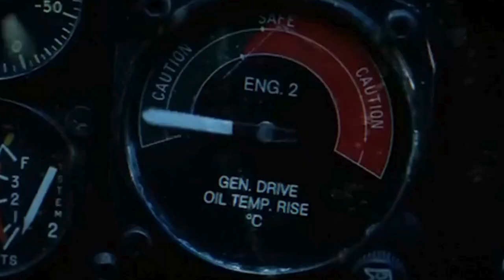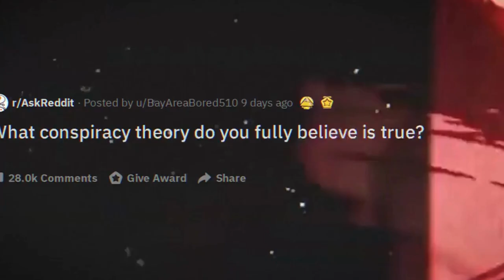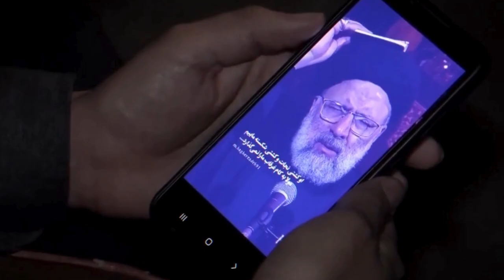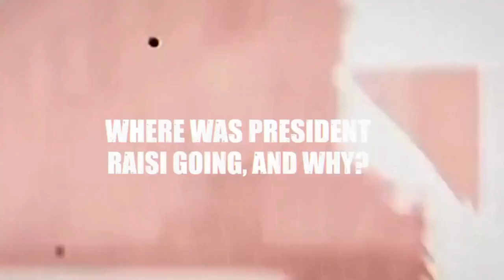Unbelievable What Really Happened Before Iran President's Helicopter Crash